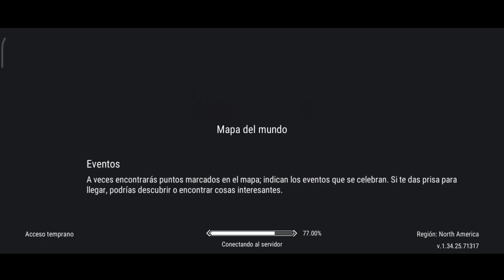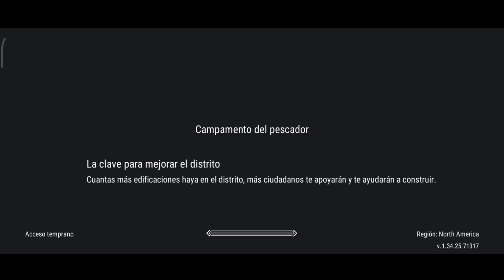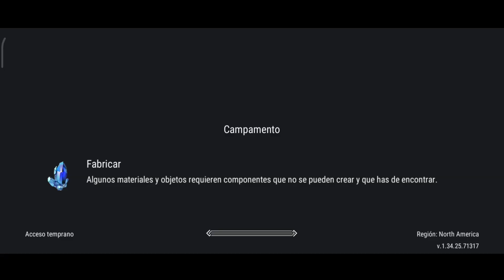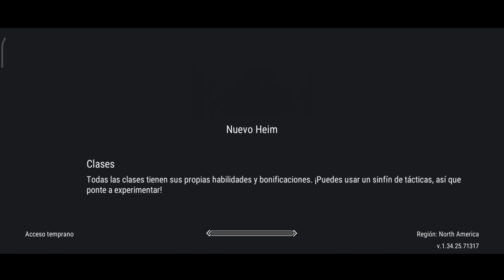FROSTBORN NA⚡⚡ las llaves son difíciles? + apertura de fon de temporada... les tradeo las cosas...